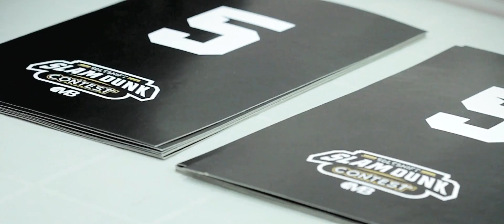Sole Shift Slam Dunk Contest @ Megacity Basketball All-Star Saturday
Sole Shift presented the Slam Dunk Contest at Megacity Basketball's All-Star Saturday on January 17th.

Shot & edited by Next Level Media